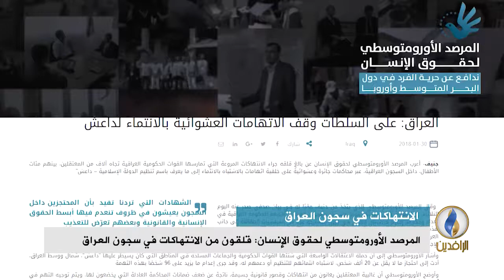تقرير إخباري | المرصد الأورومتوسطي لحقوق الإنسان: قلقون من الانتهاكات في سجون العراق